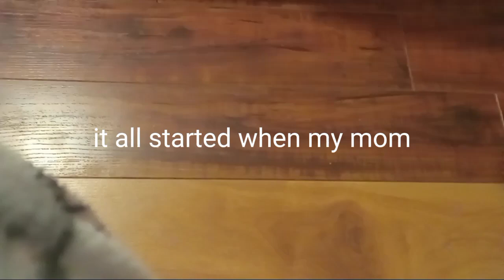It all started when.... | Josie, Titan & Tazor Edit